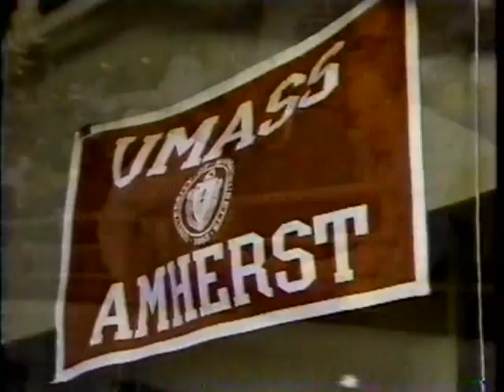11/28/1995 Great Eight: #5 Massachusetts Minutemen vs. #1 Kentucky Wildcats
In an early-season battle of the top five teams, the top-ranked and evenutal National Champions, Kentucky Wildcats would meet Marcus Camby and the top-ranked Massachusetts Minutemen in the Great Eight at the Palace.  They would meet again four months later in the National Semifinal game.

Game played on Tuesday, November 28, 1995 at the Palace of Auburn Hills in Auburn Hills, Michigan.